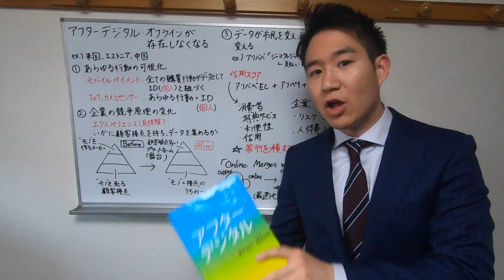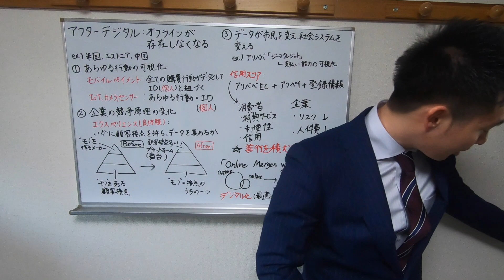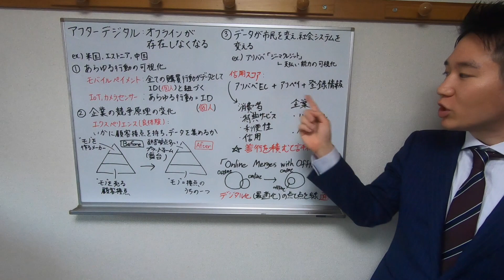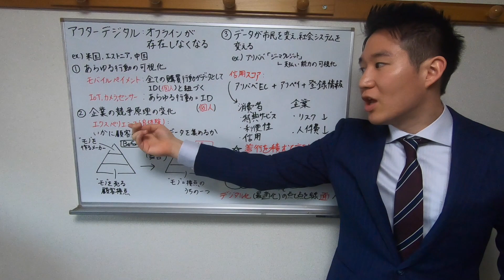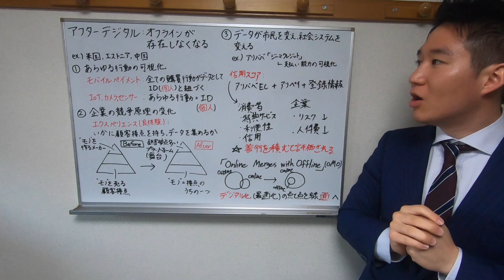「アフターデジタル」データとエクスペリエンスによって変革される世界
デジタル化によって企業の競争原理が大きく変わっています。データによってあらゆる行動が可視化されるようになりました。そのデータをいかに集め、それを基に顧客目線の体験（エクスペリエンス）を描けるかが重視されています。中国ではIT企業によってデザインされた体験が社会の仕組みを変えるまでに至っているようです。日本では未だデータを集める仕組み作りに取り組んでいる企業が多いのが現状です。